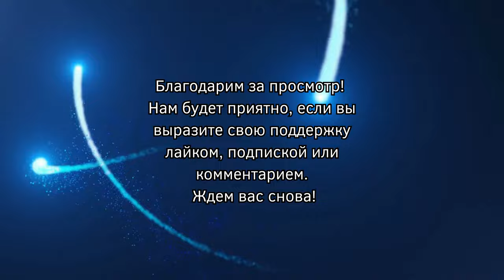БЛОГЕРШИ Новые Русские Бабки Премьера Юморина 2021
«Новые русские бабки» — это настоящий миниатюрный театр двух еще молодых людей, которым удалось создать великолепные фактурные образы, которые привлекают зрителей вот уже на протяжении десятка лет.